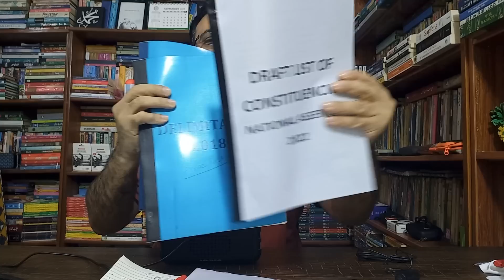مریم کا جلسہ فارغ | عمران خان کے ترلے | جی ایچ کیو کا خاص بندہ اڈیالہ پہنچ گیا | Fayyaz Raja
to know exclusive and breaking details about IK super political card, watch this video by Fayyaz Raja